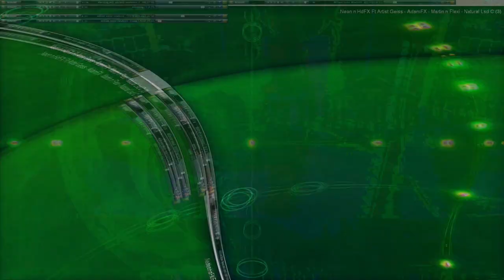Movie 24 10 19 05h29m17s series V